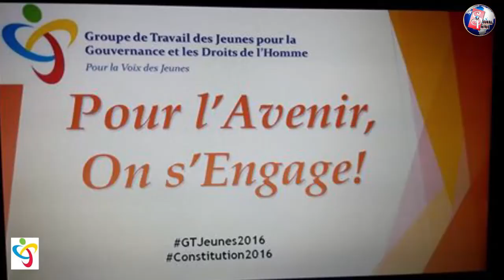GT jeunes 2016: La Géo-Planet à la conférence sur la "Reforme Constitutionnelle"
Samedi 18 juin 2016, l'Association des Etudiants Diplômés en Géographie de Côte d'Ivoire dénommée Géo-Planet, a  pris la Conférence-Débat du Groupe de Travail des Jeunes pour la Gouvernance et les Droits de l'Homme dit GT Jeunes 2016 sur "la ‎Reforme Constitutionnelle" à l’immeuble Carbone de Cocody-Abidjan.